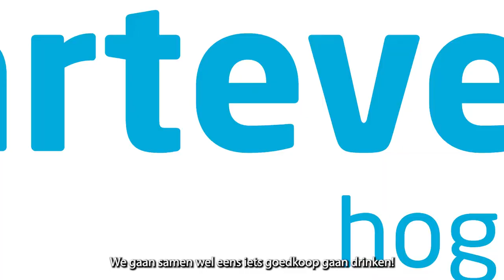De favoriete plekken van de kleine Vlaamse youtuber